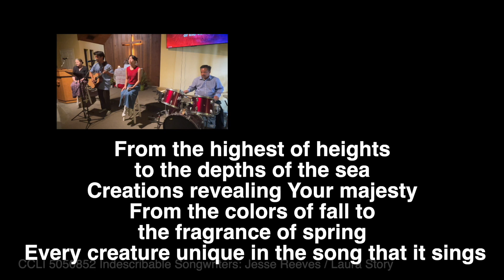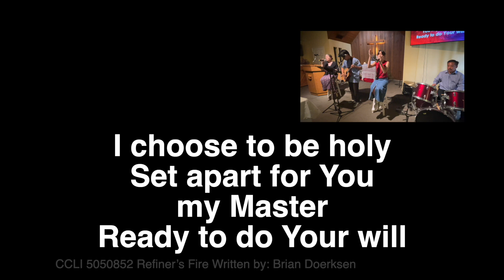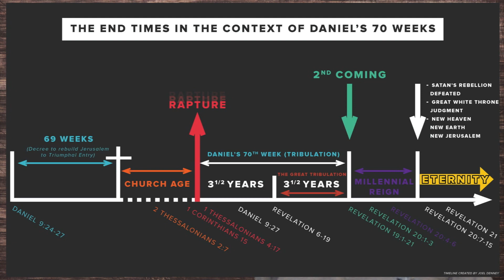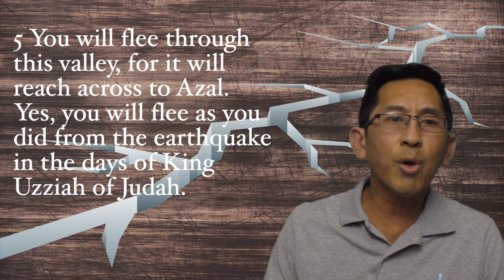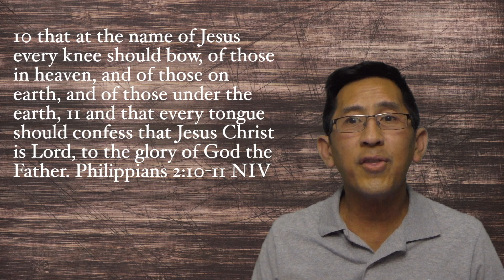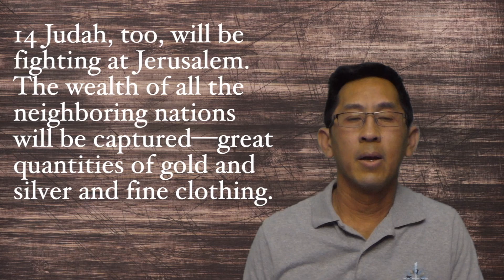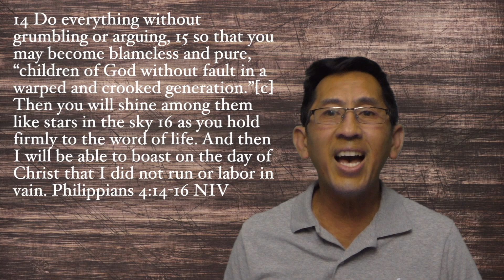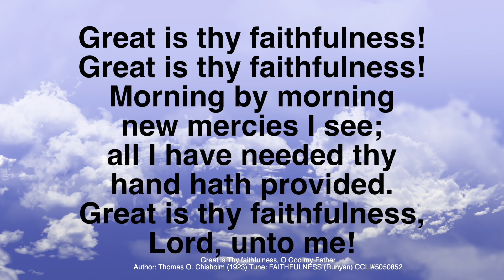FACC Long Beach WS July 9 2023 Victory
Sometimes we get knocked down or lose a battle.  Stay calm.  As followers of Jesus living for Jesus, we have already won the war.